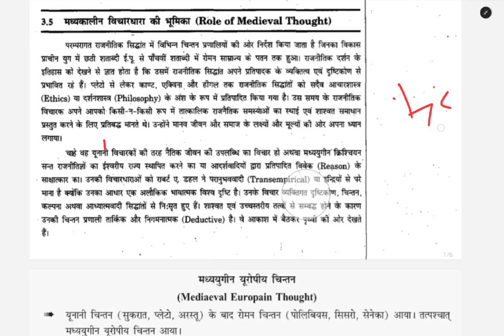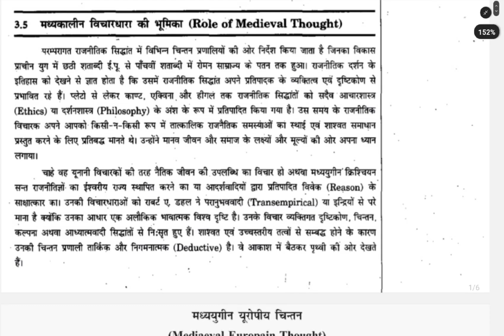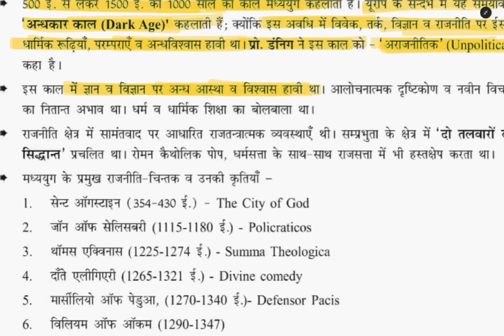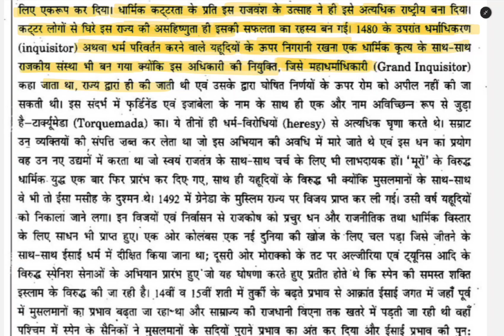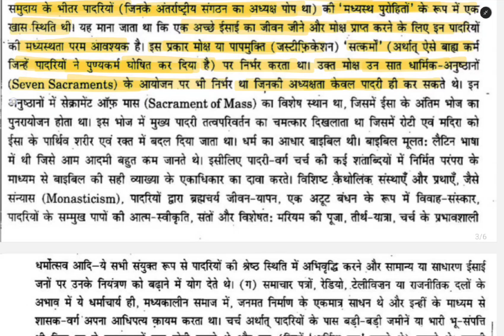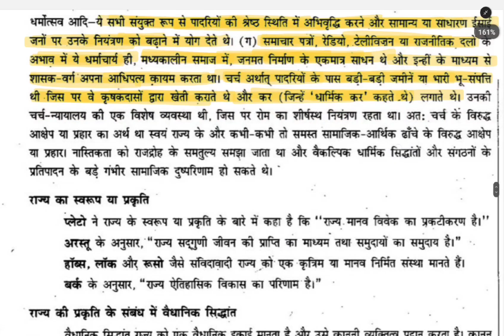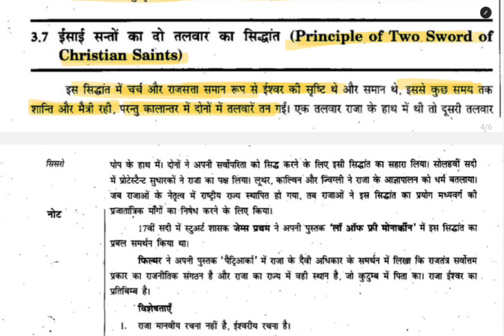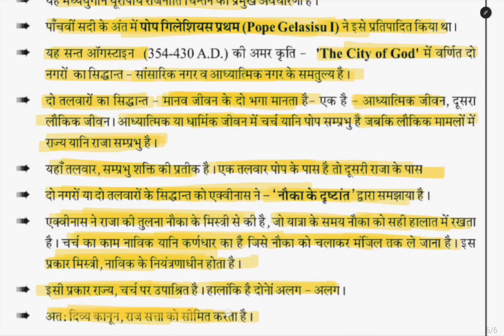चर्च -राज्य सम्बन्ध एवं दो तलवारों का सिद्धांत(MPPSC Assistant Professor Special)